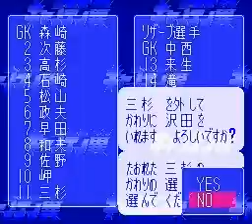キャプテン翼Ⅴ - Captain Tsubasa V : 覇者の称号カンピオーネ (PART 21/1)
Japan VS South Korea (1st half)
日本語版 - GAMEPLAY - STORY MODE

Captain Tsubasa 5: Hasha no Shogo Campione (キャプテン翼V 覇者の称号カンピオーネ kyaputen tsubasa V hasha no shougou kanpione) is the fifth and last sequel of the original Captain Tsubasa videogame series by Tecmo. It's a sequel of Captain Tsubasa 4: Pro no Rival Tachi and released for Nintendo's Super Famicom in December 9 1994.